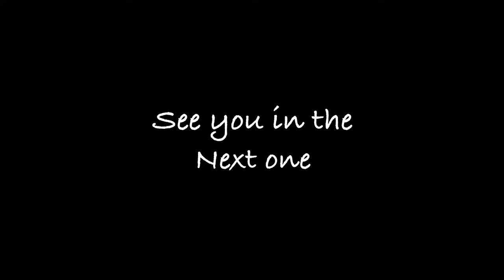Wyanokie High Point• UHD Drone Footage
Wyanokie High Point which is a part of the Norvin Green State Forest is a simple and enjoyable trail located near Ringwood in the state of new jersey. There are a number of scenic points and lookouts but the two points  highlighted in the video were Otterhole and  Wyanokie High Point which is approximately 1000 ft. in elevation. The view at the High point was just incredible and breathtaking. I did encounter a snake along the trail so just be aware if you are planning a hike here to stay on the trail and keep an eye out especially if you are with kids. Overall a great experience and a awesome trail. I would highly recommend if you are in the ringwood area